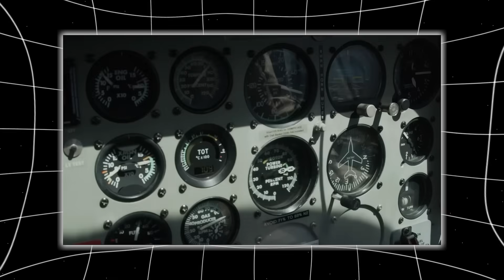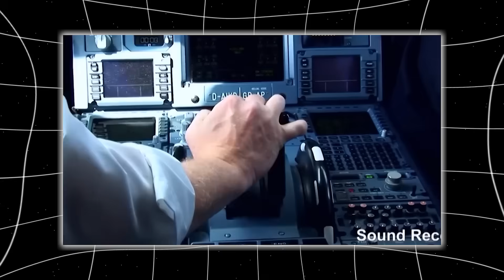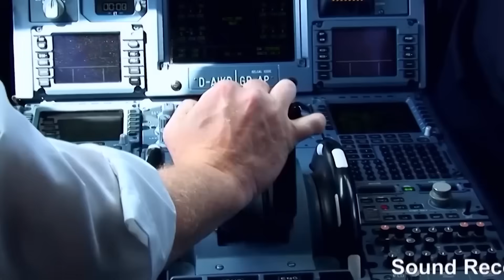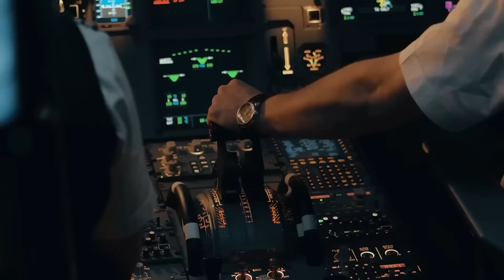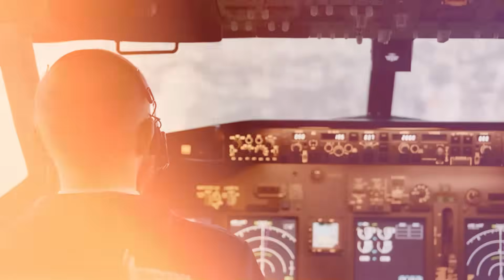Scientists FINALLY EXPOSES the Truth About the Air India 171 Crash Mystery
It was a clear afternoon in Ahmedabad, the kind of day when air travel seems almost effortless. No storms. No turbulence. No reason to expect anything but a routine climb into the sky. But just moments after takeoff, Air India flight AI 171—one of the airline’s flagship Boeing 787 Dreamliners—vanished from radar. In under a minute, 241 lives in the air and dozens more on the ground were gone. What happened in that small window of time has haunted investigators, pilots, and engineers ever since.
This was not an inexperienced crew. It was not a poorly maintained aircraft. And yet, something happened so suddenly, so violently, that it left even veteran crash investigators struggling for answers. Now, after months of sifting through wreckage, decoding black box data, and running flight simulations, scientists are finally revealing what they believe took place in those final, desperate seconds. The findings are shocking—so much so that they could change how we think about the safety of one of the most advanced passenger aircraft ever built.